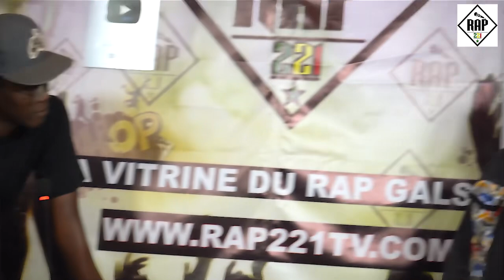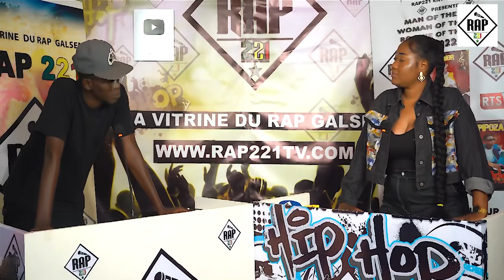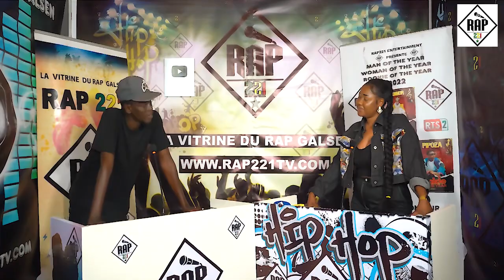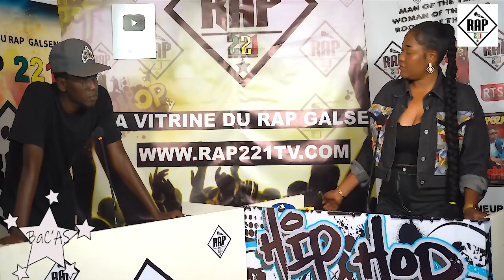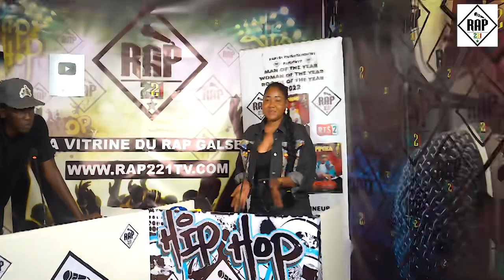Bac’s revient sur son Clash avec ISS814 / 2 fois Finaliste Flow Up